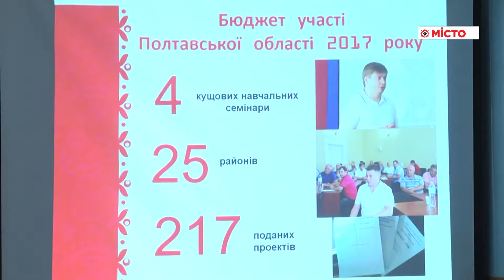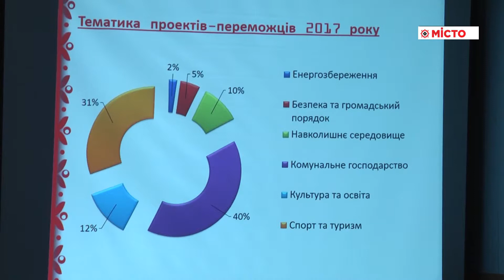Решетилівка – засідання Коорд.ради